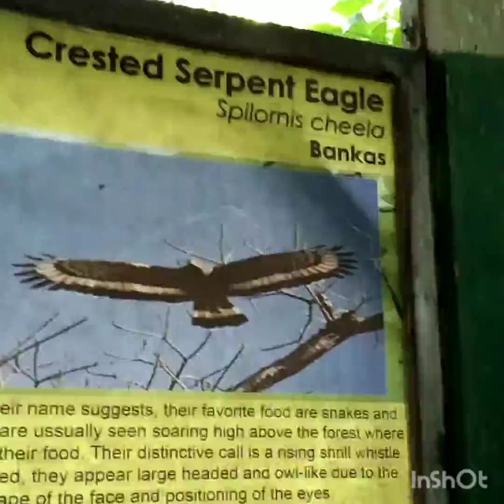Crorocodile farm from ( Palawan )